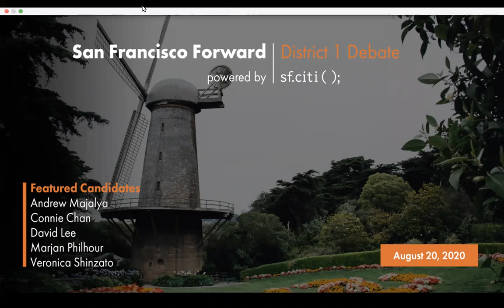San Francisco Forward: District 1 Debate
The District 1 race is one of San Francisco’s most competitive district races of the November 2020 election. With incumbent District 1 Supervisor Sandra Lee Fewer vacating her seat, many candidates are eager to take her place. Who will win the support of residents in District 1, home to the Richmond, most of Golden Gate Park, and the University of San Francisco?